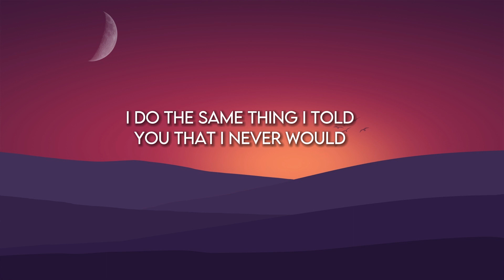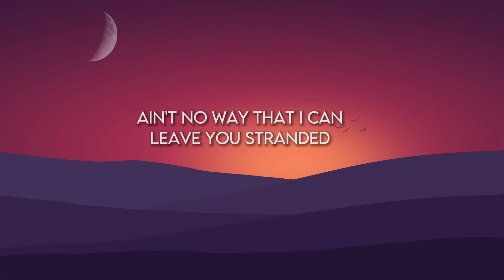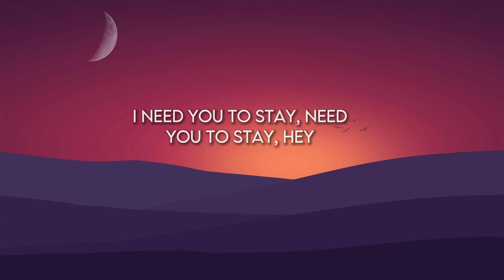The Kid LAROI, Justin Bieber - Stay (Lyrics)